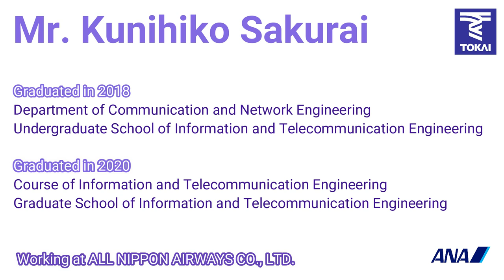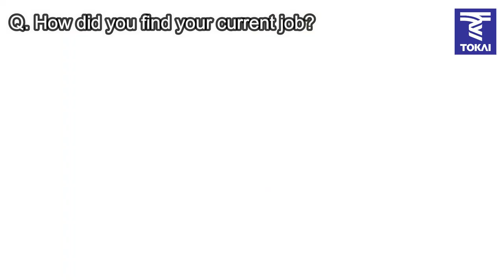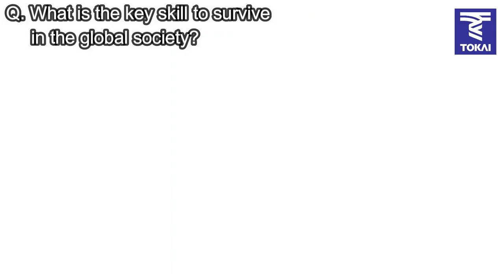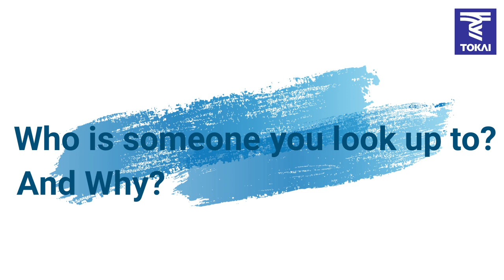Global Citizenship Message Relay #7 Mr. Kunihiko Sakurai (全日本空輸株式会社)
コロナウイルス禍で今まで経験のない環境におかれ、「新しい日常」と向き合い学びを続ける東海大学生の皆さんへ、グローバルの舞台で活躍する卒業生からの応援メッセージシリーズ（英語）をお届けします。

第7回は、全日本空輸株式会社の社員　櫻井邦彦氏です。 (2020年情報通信学研究科　情報通信学専攻修士課程卒、東海大学付属相模高校出身）

"Global Citizenship Talk Relay" #7
For Tokai University students, who are experiencing a new environment due to the coronavirus, and continue to study by facing the "new normal," we would like to deliver a series of cheering messages (in English) from alumni are active on the global stage.

The second message is from Mr. Kunihiko Sakurai, ALL NIPPON AIRWAYS CO., LTD. Mr. Sakurai graduated from the Course of Information and Telecommunication Engineering, Graduate School of Information and Telecommunication Engineering in 2020 and Department of Communication and Network Engineering, Undergraduate School of Information and Telecommunication Engineering in 2018.